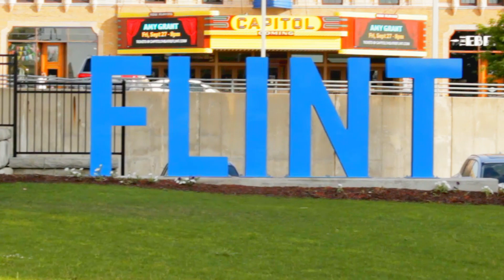Day2wice - @Chrxcarter Beat | Shot